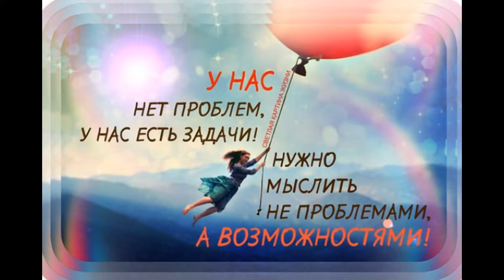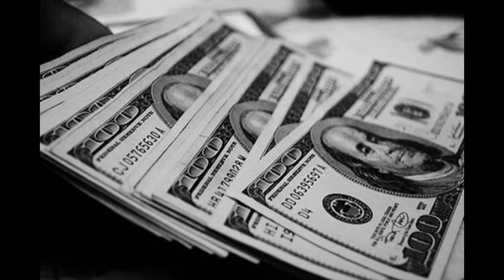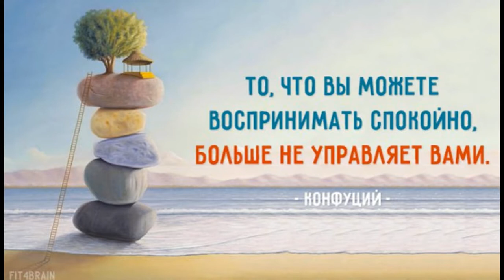Аффирмация на каждый день -9.